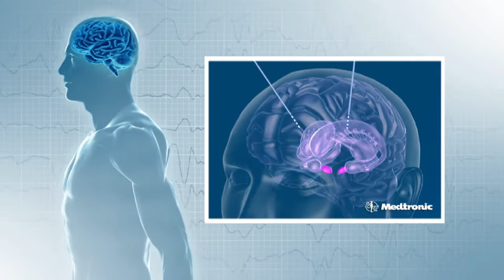Deep Brain Stimulation - Explained Professor Richard Bittar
Deep Brain Stimulation (DBS) is an exciting medical development which has helped thousands of people worldwide. It uses leading edge technology and advanced surgical techniques to change the way electrical signals flow through the brain. In doing so, it offers an opportunity to reduce the effects of debilitating conditions such as Parkinson's disease, essential tremor, dystonia, Tourette's syndrome, and more recently even depression and obsessive compulsive disorder (OCD).
Precision Health Solutions is a group of specialist health providers, specifically dealing with conditions of the brain and spine. Precision Neurosurgery and Professor Richard Bittar have a strong focus on Deep Brain Stimulation. Similarly, Dr Richard Peppard from Precision Neurology has a wealth of experience and skill in the diagnosis and treatment of movement disorders, and particularly in deep brain stimulation. Our psychologists at Precision Psychology assist in the assessment of potential DBS candidates, and will help to shepherd you through the process.
Deep brain stimulation offers hope to many, but before a person can head down this path there are some important questions they will need to ask. The aim of this website is to provide relevant and up to date information about DBS and the conditions it can be used to treat. Our highly-trained specialists are also available to assist you on your journey. At Precision you're not just a patient- you're someone we care about.

Precision Neurology
Lower Ground
115 Cotham Road
Kew VICTORIA 3101
Australia

Tel: 1300 PRECISION or 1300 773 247

For Appointments:
Please call 1300 PRECISION or 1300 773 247